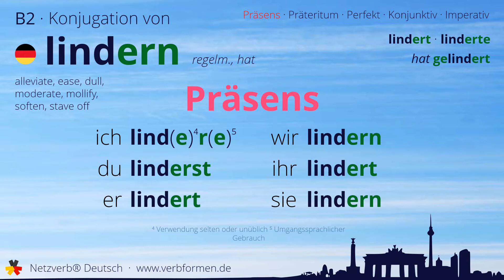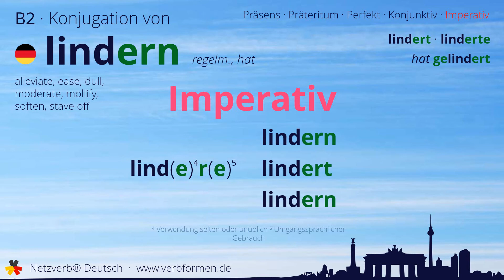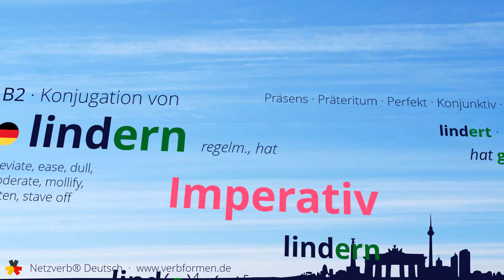Konjugation des Verb „lindern“ - alle Zeitformen lernen, Übersetzung, Tutorial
Konjugation des deutschen Verb „lindern“ in allen Zeitformen lernen. Präsens, Präteritum, Konjunktiv, Imperativ und Perfekt des Verbs lindern mit Grammatik und Übersetzung. Tutorial bzw. Lernvideo zum Lernen des Verbs lindern.

00:00 Einleitung
00:17 Stammformen
00:26 Präsens
00:40 Präteritum
01:04 Perfekt
01:23 Konjunktiv I
01:37 Konjunktiv II
01:53 Imperativ